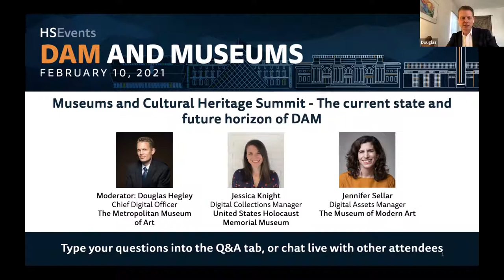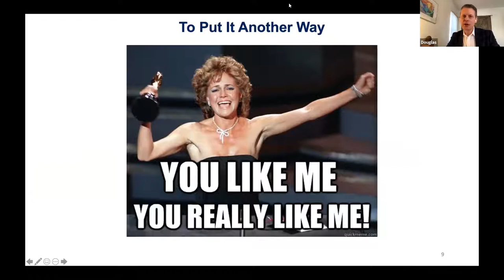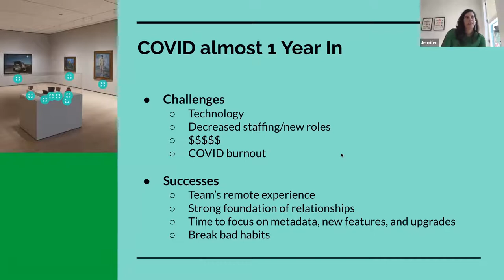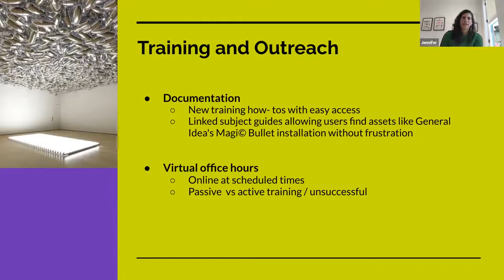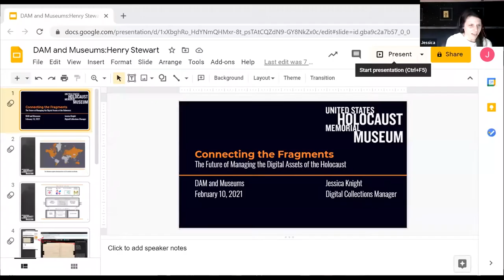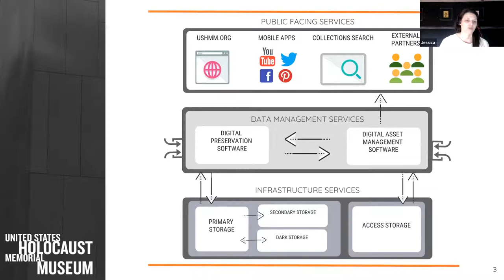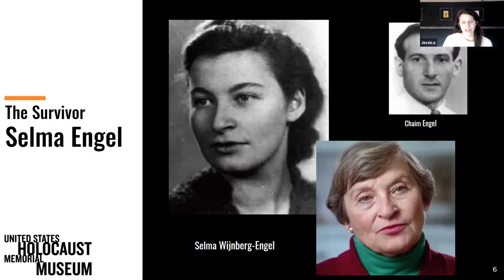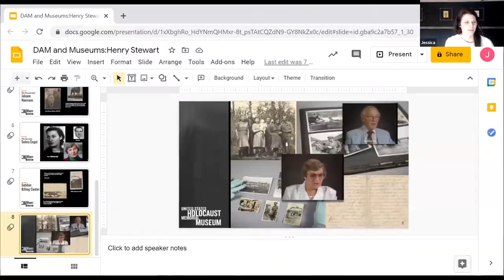"Museums and Cultural Heritage Summit - The current state and future horizon of DAM" Panel Session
Join us for an interactive session to examine the current state and future horizon of digital asset management within the Museum and Cultural Heritage sector (which includes galleries, museums, archives, libraries and other organizations dedicated to preserving and sharing the wonders of human endeavors and experience).

This session covers a wide ranging, sector-wide overview. Two case studies will illustrate vital issues being faced right now by professionals in the field, followed by an in-depth, facilitated discussion - including time for questions and answers.

Among ideas likely to be discussed are the current hot-button topics in the field, DAMS and digital collections, interoperability, and sustaining change over time.

Moderator: Douglas Hegley, Chief Digital Officer, The Metropolitan Museum of Art
Panelists: Jessica Knight, Digital Collections Manager, United States Holocaust Memorial Museum
Jennifer Sellar, Digital Assets Manager, The Museum of Modern Art

Recorded at DAM and Museums 2021.